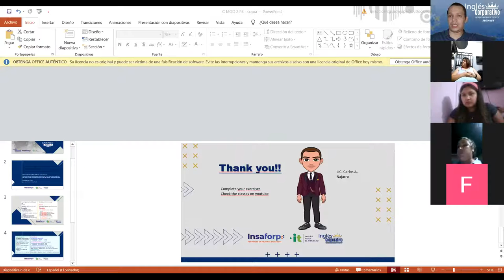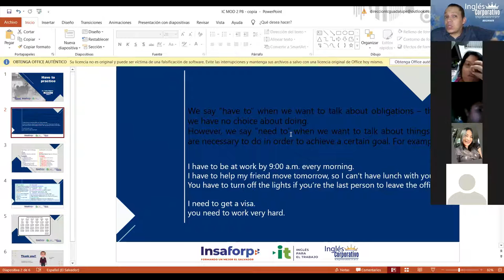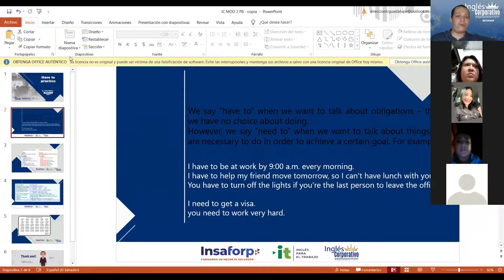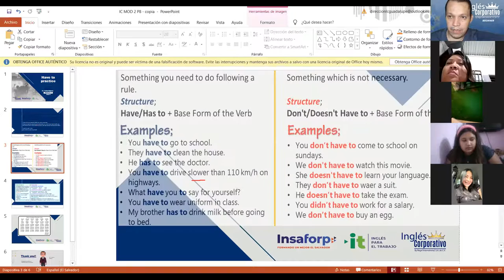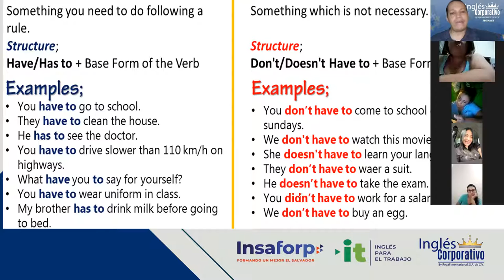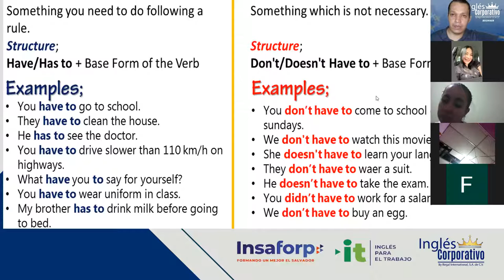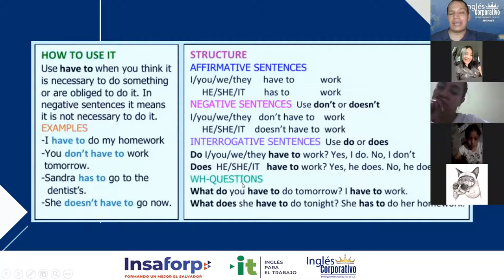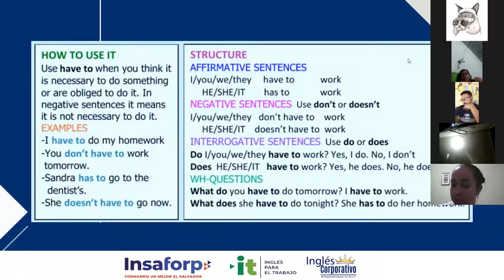Ingles Corporativo-Videoconferencia #9 Have to and need to practice.